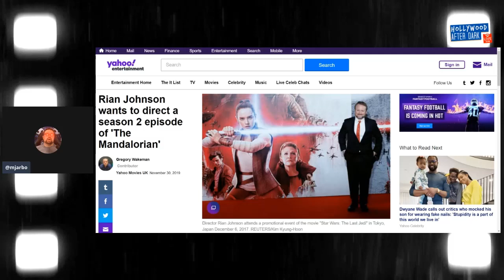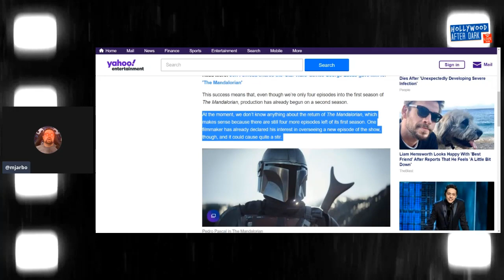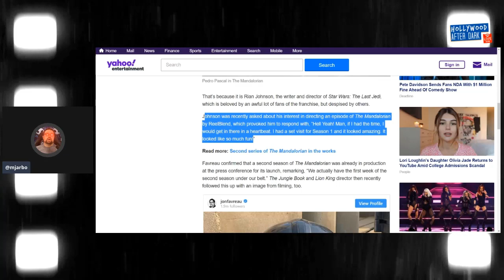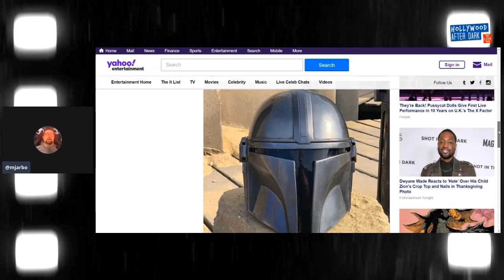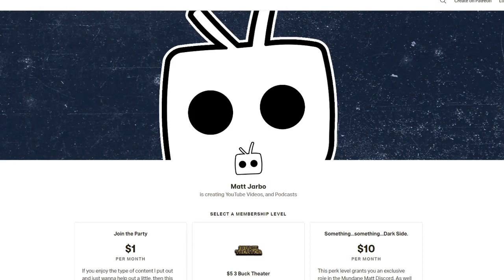Rian Johnson is eager to direct the Mandalorian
Star Wars The Last Jedi director Rian Johnson has said that he is very Iger  to direct an episode of the second season of The Mandalorian.  A lot of people are very much against him stepping into the director shoes for the show considering how divisive episode 8 was. However, Johnson directing on season 5 of Breaking Bad was quite good, and I'm willing to give him an opportunity here provided that there is a short Leash from Jon Favreau and Dave filoni.